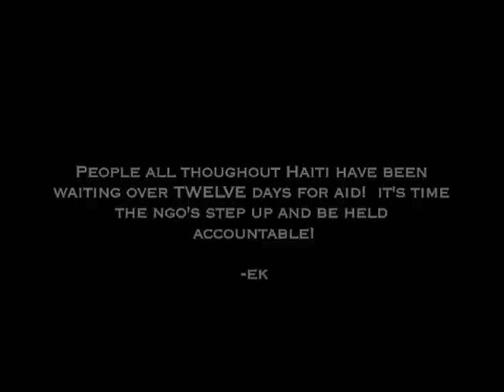CAN-DO.ORG Project Haiti #2 - Hospital Drop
From the Field-"Hospital Drop/EK& Anderson"

Eric Klein of CAN-DO.org travels by jeep through the streets of Haiti with Anderson Cooper to get answers. 12 days after the quake!!!  Klein, later that day gets them the AID-